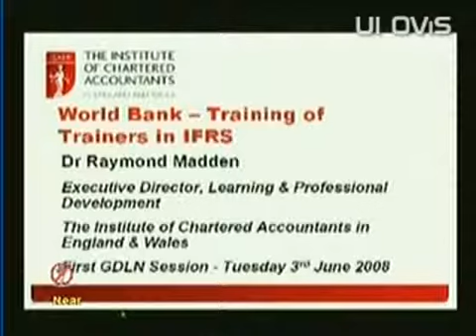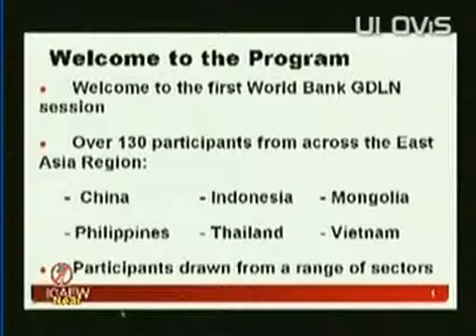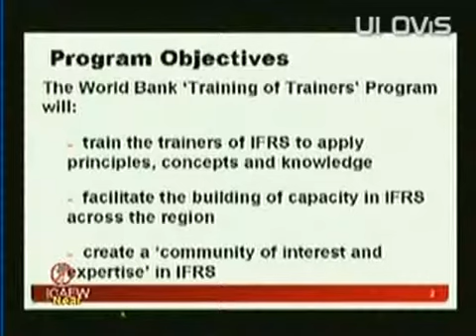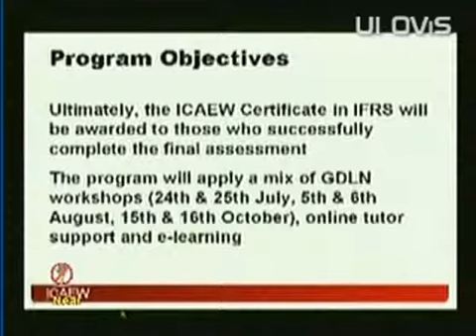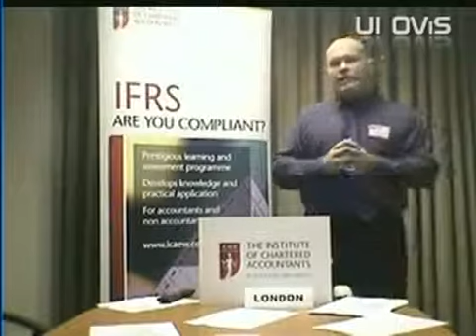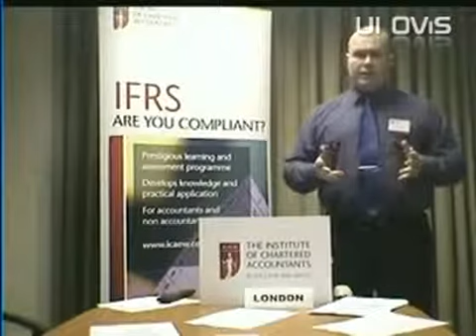3 Juni 2008 part 01